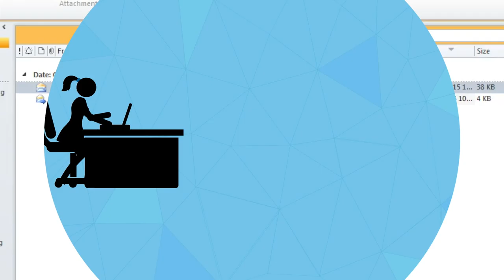Email Retention Training: Searching Email